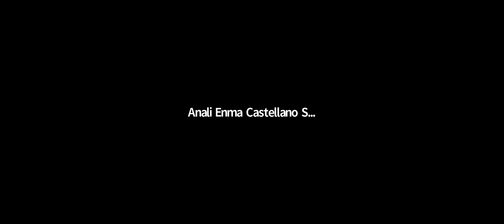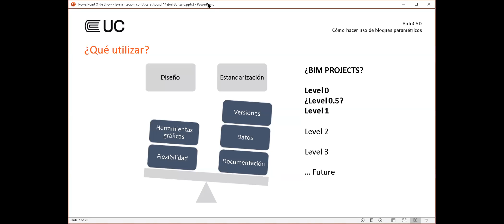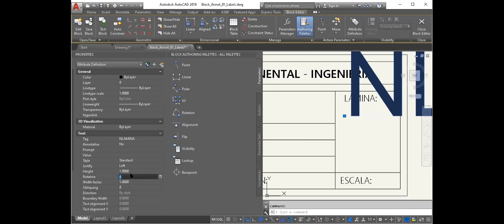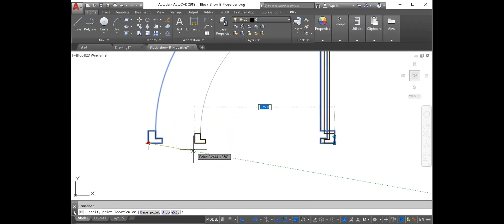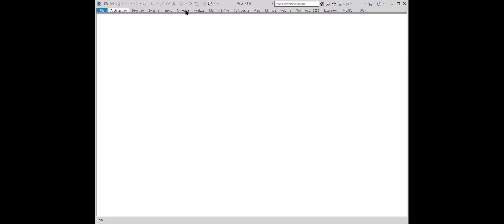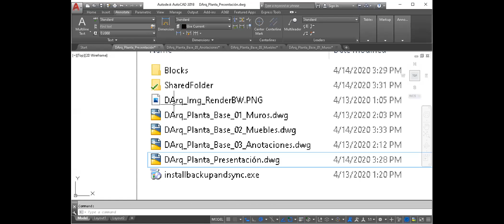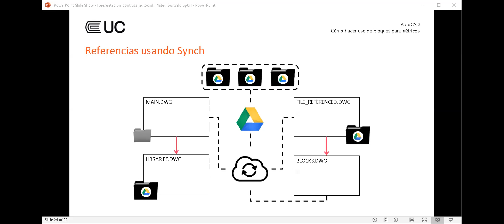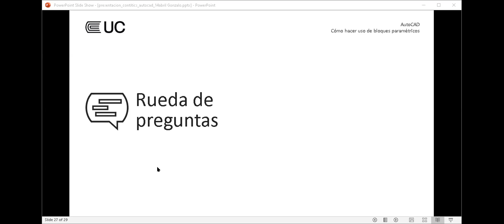Webinar Autocad: Cómo hacer uso de bloques paramétricos